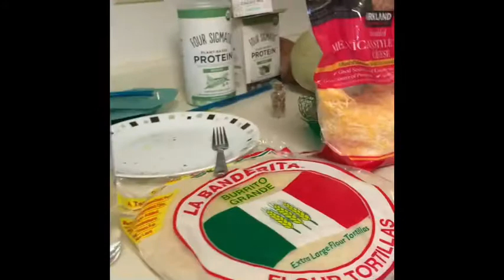Sunny Fishing!!(CATCH CLEAN COOK!!)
Ely MN Fishing!!